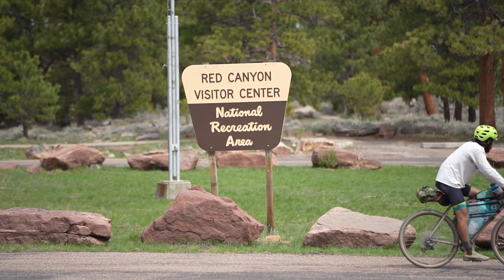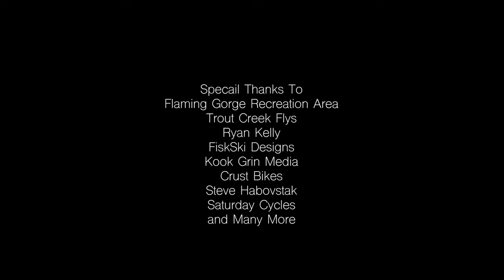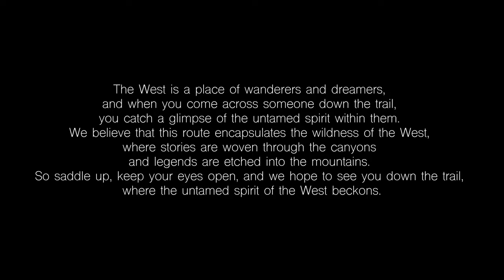Cattle Calls and Canyon Walls: A film about bikepacking and the art of route design.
Bike Crust Bombora

2nd Place in bikingpacking.com route of the year

Explore the overlooked beauty of northeast Utah and southwest Wyoming with this scenic route that showcases diverse landscapes. Designed by Kyle Aldridge and Jake Bleggi, it's an homage to their time in the region. Beginning at Dutch John, Utah's fly shops, the journey loops around Flaming Gorge Reservoir, starting with stunning lake views on US HWY 181. Venturing into historic Browns Park, the route continues on Three Corners Road, with minimal pavement for 142 miles.

Traverse red rolling hills reminiscent of western movies, finding primitive camp spots on BLM land until reaching the resupply town of Green River, Wyoming. Surprisingly, the barren sagebrush flats become a highlight, offering encounters with wild horses and remnants of early settlements. Return to Utah and enjoy cozy lodging and delicious food in the small town of Manila, with Brownings as a recommended option.

The final stretch leads to Sheep Creek Geological Loop, famous for striking rock formations. Ascend through high pines in the Uintas, passing picturesque mountain brooks and streams, with primitive and established campgrounds available. The route concludes with a breathtaking overlook and a challenging 6-mile section of single track. Embark on this journey to witness the hidden beauty of the region.

Route up on Bikepacking.com